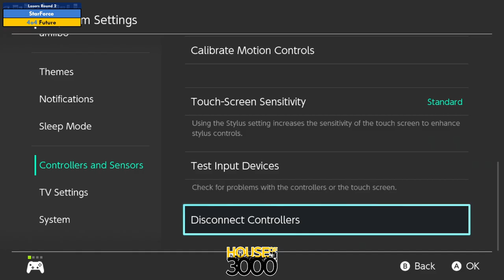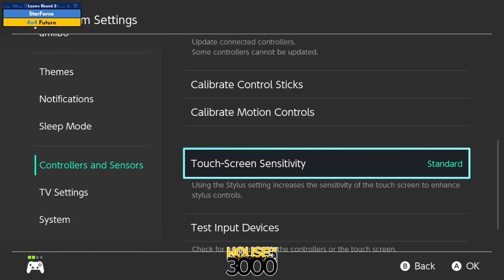BoMBS 163 Losers Round 2 StarForce vs Future